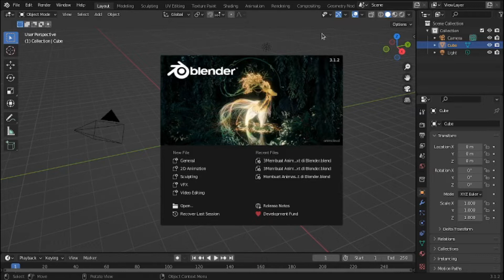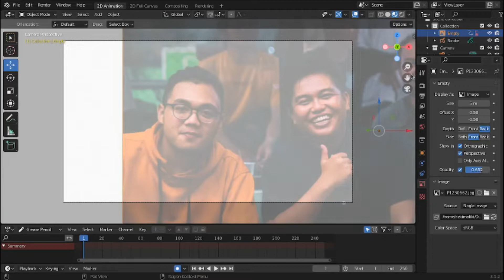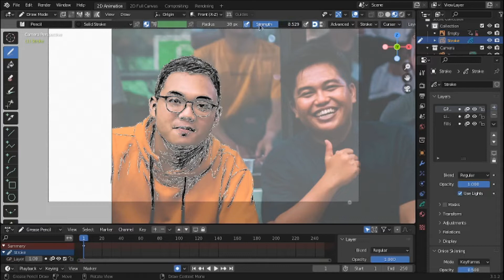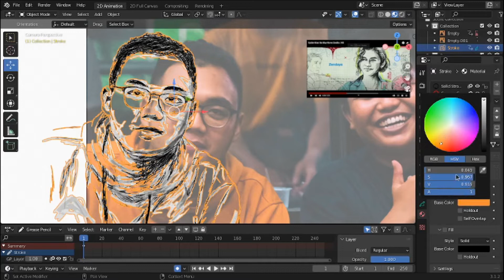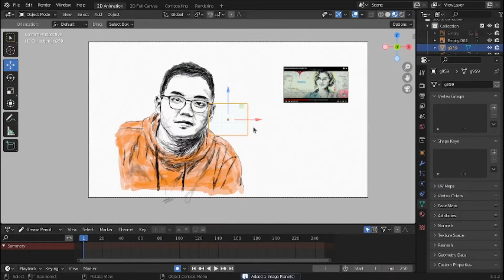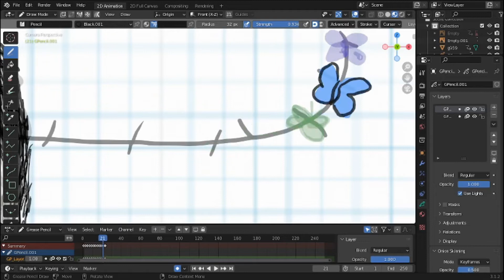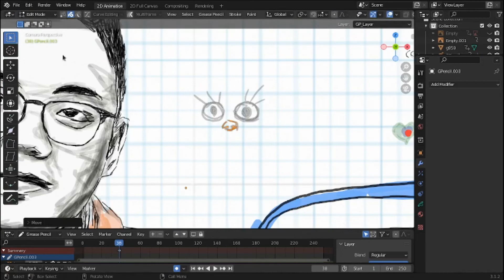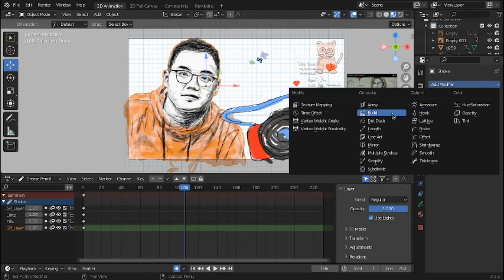Membuat Animasi Menggambar Seperti di Credit Spider-Man No Way Home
Kamu sudah nonton Spiderman No Way Home belum? Kalau kamu sudah nonton, kamu pasti tahu animasi di credit-nya dong. Kalau lupa, aku perlihatkan dulu.

Di video ini kita akan belajar cara membuat animasi seperti ini. Nanti kita akan menggunakan Blender Grease Pencil untuk membuatnya. Dan kita akan membutuhkan pen tablet untuk menggambarnya. Itu akan mempermudah kita dalam menggambar. Tapi kalau kamu nggak punya, kamu bisa gunakan mouse, hanya saja lebih susah.

Ini adalah animasi yang sudah saya buat. Bagaimana? Mirip nggak? Kamu bisa bikin yang lebih bagus dari yang saya buat. Jadi, tonton video tutorial ini sampai akhir, ya!

Langsung saja kita mulai tutorialnya. Di sini saya sudah membuka blender. Kita bisa buat projek baru, klik 2D animation, karena yang akan kita buat ini adalah animasi dua dimensi.